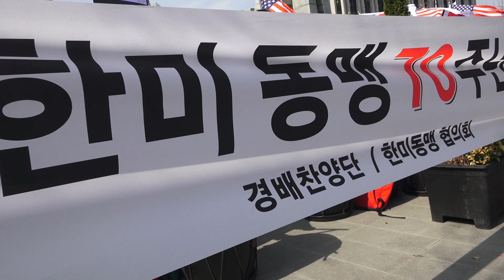경축 한미동맹70주년(3) 저 성벽을 향해 전진하라 2023. 3. 11 온세상경배찬양/ 한미동맹연합회 광화문 세종문화회관 옆 C0006